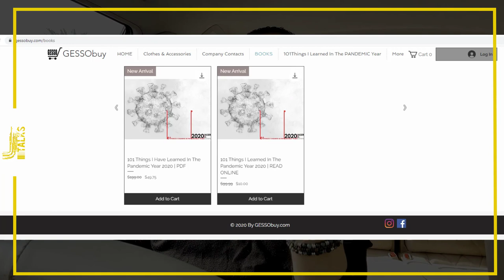2021 Should be a MAGICAL YEAR !!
مرحباً جميعاً
اليوم بمناسبة عيد ميلادي و رأس سنة 2021
لأ و نهاية سنة 2020
السنة الخرافية ... ههههههه
هذا الفيديو هدية مني للكل ... خلي 2021 تكون سنة سحرية
شوفوا هذا الفيديو للآخر واكتبولي بالتعليقات شو هي اهدافكم للسنة الجديدة

رابط الكتاب
101 Things I Learned in The Pandemic Year 2020

: روابط الفيديوهات الي فيها الشرح الكامل عن التسجيل للدراسة في قطر والمنح